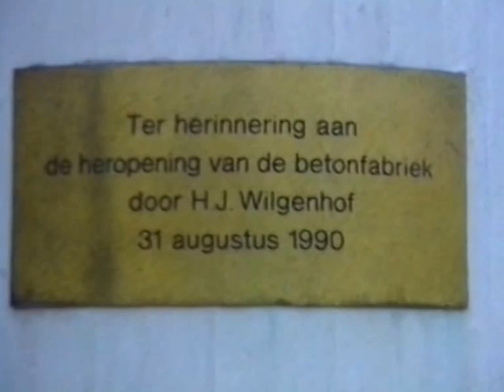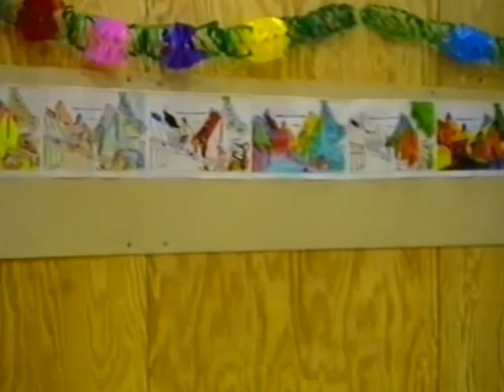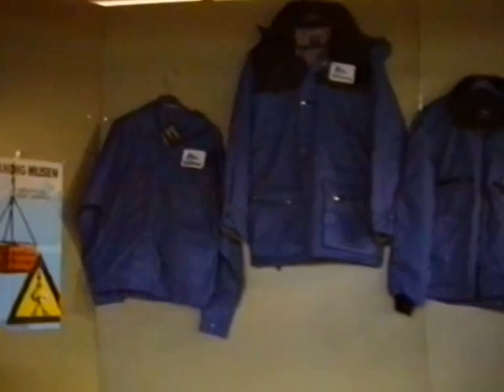1992 Wilma Beton viert haar open dag.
1992 Open dag Wilma Betonfabriek na een grote renovatie.
De officiële heropening van deze renovatie heeft plaatsgevonden op 31 augustus 1990 door directeur van Wilma Nederland, Jan Wilgenhof.